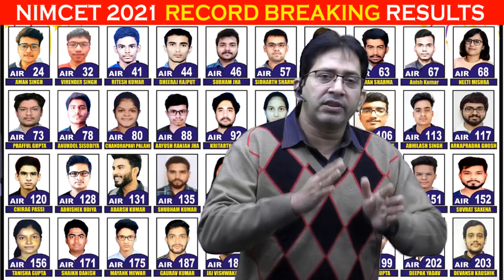NIMCET 2023 | New Batch NIMCET 2023 | NIMCET Classroom Course | NIMCET Online Course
How to CRACK NIMCET 2022 Preparation Plan | Best Book for NIMCET
New batch announcement for NIMCET 2022 | Class room | Live class | Impetus Gurukul

NIMCET 2022 Exam Date | NIMCET 2022 | NIMCET 2022 syllabus | NIMCET 2022 eligibility, NIMCET new rules

NIMCET 2021 cutofff, NIMCET Exam, NIMCET Maths Paper, NIMCET preparation tips, nimcet 2022 exam dates

Impetus Gurukul is a free YouTube channel to help all the aspirants in their preparation for NDA, MCA, JEE Main and NEET. The free channel will help you make a strategy to decode the question paper, revise every detail of all the subjects and make a study plan that will help you prepare with confidence. Our Impetus Gurukul experts are committed to giving the best guidance for NDA, NIMCET, NEET and JEE preparations by analysing the crucial needs of the students who want to crack the entrance exam and get through it
1. Learn from your favourite teacher
2. Dedicated Doubt sessions for each stream i.e. NDA, MCA, IIT-JEE, NEET
3. One Subscription, Unlimited Access to Live Online Classes and Videos
4. Real-time interaction with best-in-class teachers
5. You can ask doubts in live online classes
6. Limited students in each Online Class
7. Download the videos & watch offline
8. Online Mock test
9. Download study material
10. Topic wise test and cumulative test series